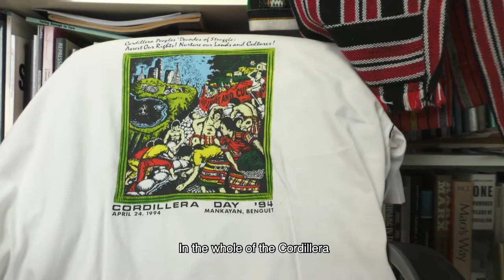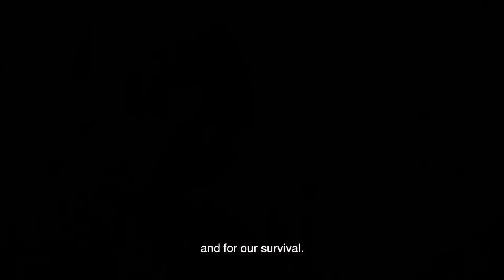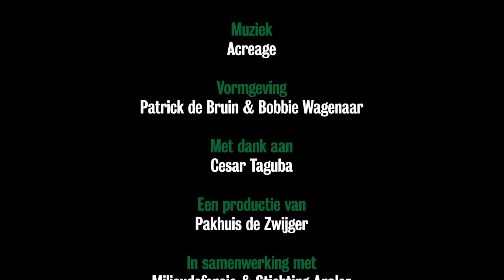Indigenous Liberation | Cesar Taguba - "Squatters in our own land"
Momenteel worden Inheemse rechten en zelfbeschikkingsrecht wereldwijd geschonden. Privatisering van land, hulpbronnen en grondstoffen zorgt daarbij voor verdere marginalisering van Inheemse volkeren. Het gevolg is een globale klimaat-, en milieu catastrofe. Daarom is het belangrijk dat Inheemse stemmen worden gehoord, zij zijn onze kennisdragers. In de eerste aflevering van het drieluik van Indigenous liberation praten we over Recht op zelfbeschikking. Hoe kunnen we vanuit Nederland het recht op zelfbeschikking van Inheemse volkeren versterken?

In deze video volgen we Cesar Taguba, Igorot-ouder uit de Cordillera regio in Noord-Luzon, Filipijnen. Hij kwam in de jaren '80 naar Nederland en vestigde zich in Amersfoort. Dat hij politiek vluchteling was, heeft hem nooit gestopt om zich ook vanuit hier onuitputtelijk in te zetten voor Inheemse rechten. Vanuit MABIKAs Foundation en samen met andere diasporas doet hij zijn best om de cultuur te blijven uitdragen en doorgeven. "Squatters in our own land" laat zien dat de strijd voor het recht op zelfbeschikking voor inheemse volken nog lang niet gestreden is.

Meer te weten komen? Kijk en praat mee via onze LIVECAST ‘Recht op Zelfbeschikking‘ op maandag 5 oktober in Pakhuis de Zwijger.

Deze video is gemaakt voor de reeks Indigenous Liberation, een samenwerking tussen Pakhuis de Zwijger, Stichting Aralez en Milieudefensie.

Credits
Productie: Pakhuis de Zwijger
Camera: Jelle Baars en Guusje Meeuwissen
Regie: Jelle Baars en Guusje Meeuwissen
Montage: Jelle Baars en Guusje Meeuwissen
Vormgeving: Patrick de Bruin & Bobbie Wagenaar